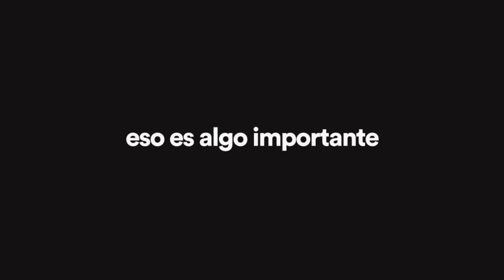Grúas San Marcos: Estrategia Digital.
¿Platicamos?

Oscar Manjarrez es director de finanzas y administración de Grupo San Marcos. Ha decidido confiar en Folklore para aumentar las ventas de la empresa a través de campañas digitales. Estrategia, precisión y calidad son lo que nos define.